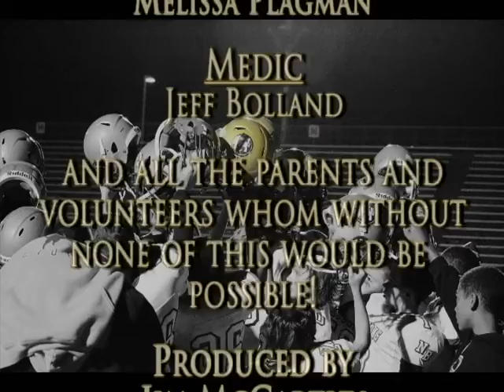2012 New Brighton Midgets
Highlight and tribute video for the 2012 New Brighton Little Lions Midget Football Team.